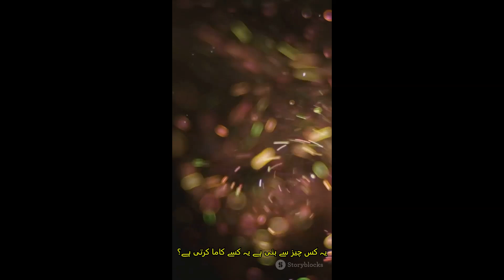Amazing Facts About the Universe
" Amazing Facts About the Universe" is a captivating video that explores the wonders of the cosmos. Discover mind-blowing facts about the expanding universe, the vastness of our galaxy, the diversity of stars, and the unique nature of Earth. Learn how understanding the universe can inspire us to think big and make a positive impact on the world. Join us on this cosmic journey and ignite your curiosity about the mysteries of space.

Introduction:
00:00 - 00:15
Facts 1-3: 00:15 - 00:45
Facts 4-6: 00:45 - 01:00